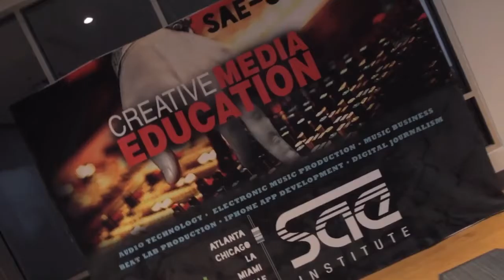G6 (@G6theprince) Performs at Direct 2 Exec Artist Experience Atlanta Edition 6/12/16- Sire/Warner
Sunday, June 12, 2016 3:00 PM

SAE Atlanta
215 Peachtree St NE 300